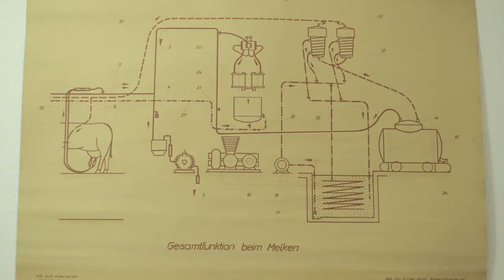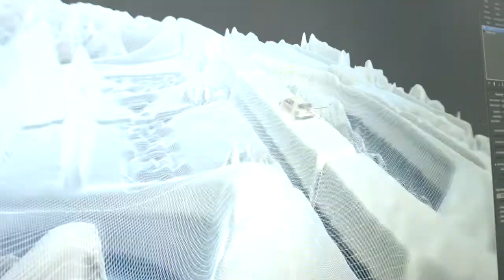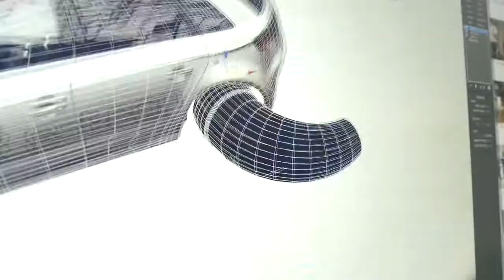Till Nowak portrait by audi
created by loved agency Hamburg